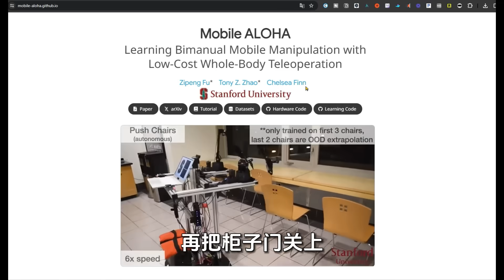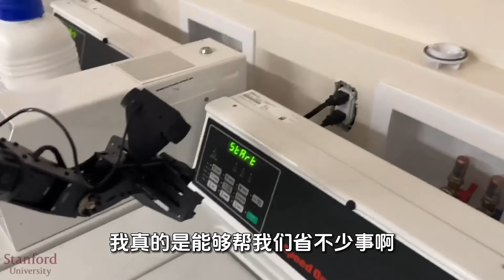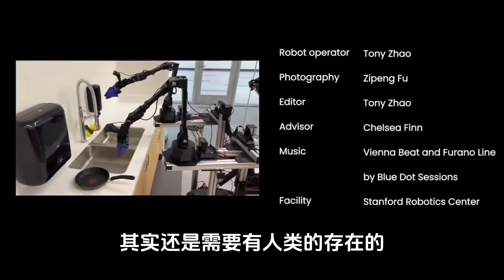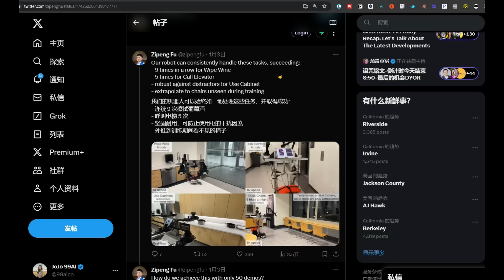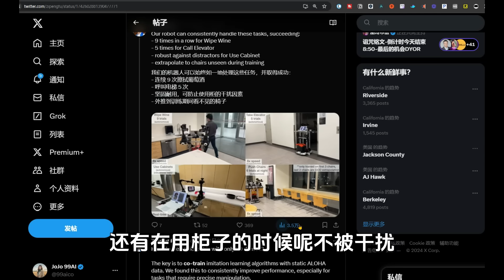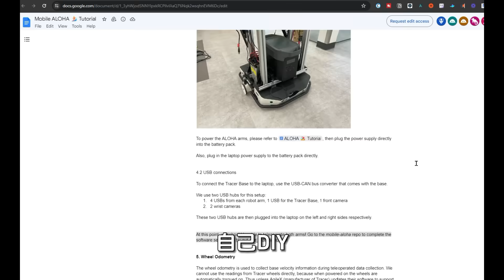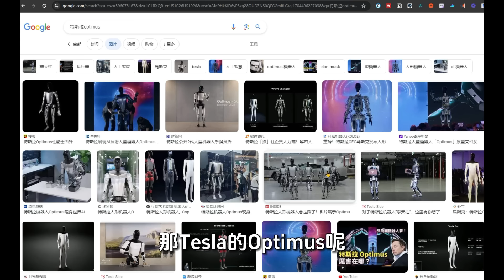做家务的机器人终于来了！你也能搭建！Stanford+ Google DeepMind+波士顿动力! 比特斯拉Optimus更厉害开源机器人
👩‍🦰【干货】如何做数字人，1天克隆你自己://youtu.be/qjqk9CXQG98

做家务的机器人终于来了！你也能搭建！Stanford+Google DeepMind+波士顿动力! 比特斯拉Optimus更厉害开源机器人 完全开源
🍎🍎影片時間軸🍎🍎
00:00 美国阿姨要失业了，会做饭洗碗洗衣的机器人Mobile Aloha来了
00:30 炒虾Demo, 洗碗 Demo,推椅子Demo, 往柜子里放锅Demo
02:04 zipeng fu  把机器人带回家做家务! 浇花洗衣铺床套枕头样样行~
04:38 港式3菜没有难度啊！滑蛋虾，蚝油生菜，干贝鸡腿 可以开餐厅了
06:43 美国人工成本太高，快餐工人都要$20/小时，机器人马上要取代快餐工人了
09:40 Mobile Aloha 是怎么培训出来的？
13:04 Tesla 的 Optimus 悬了！
14:01 Mobile Aloha NG片段